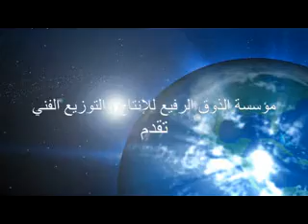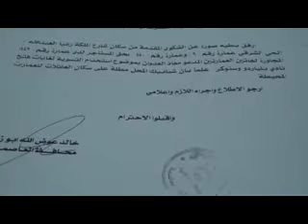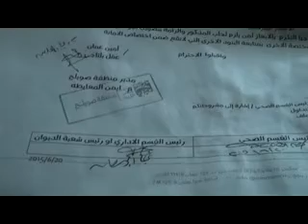برنامج انجازات وطنيه - السيد أحمد العداون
تقديم : ضيف الله البدور.
مونتاج  : دينا الفاعوري .